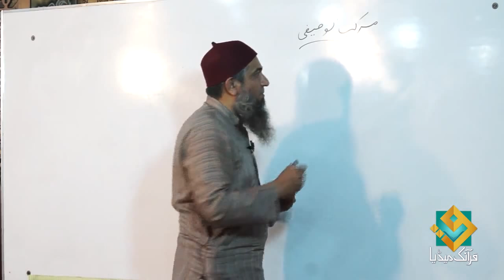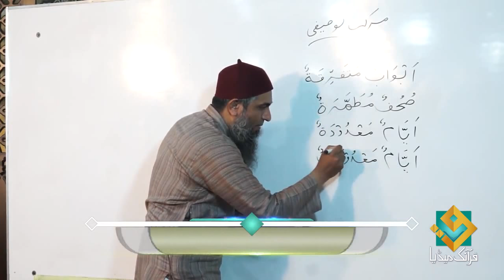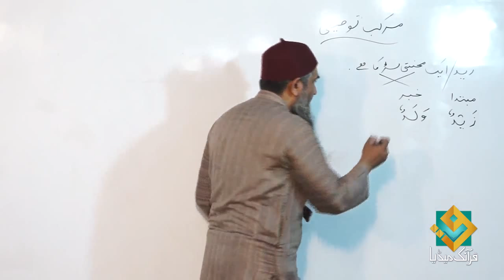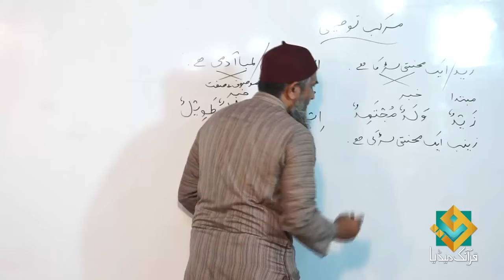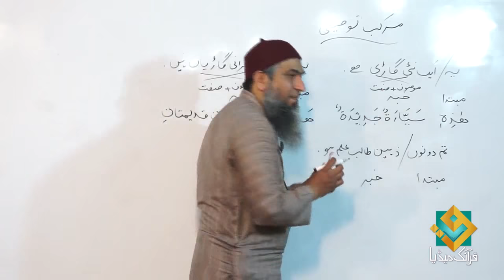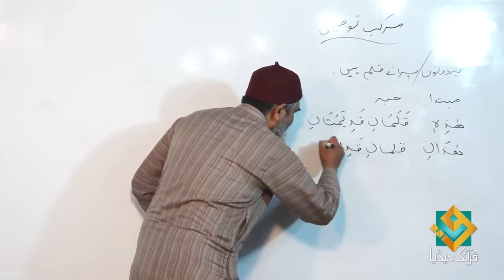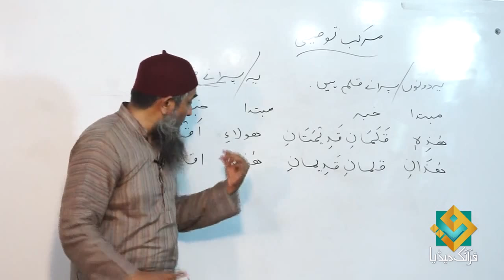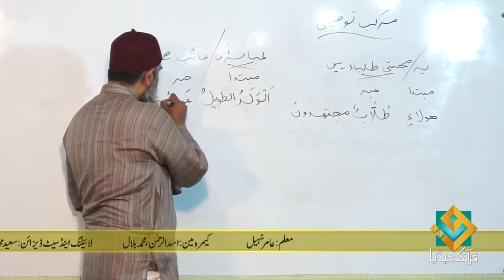Lecture 17 - Quran Arabic As Easy as Urdu By Aamir Sohail